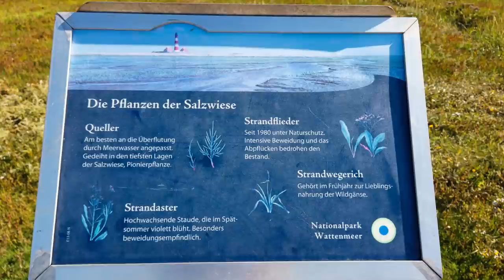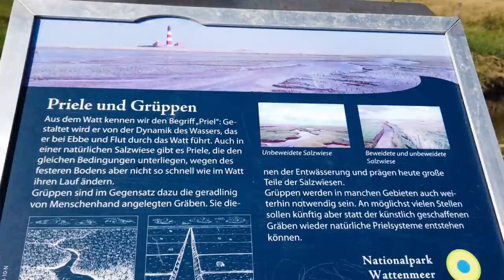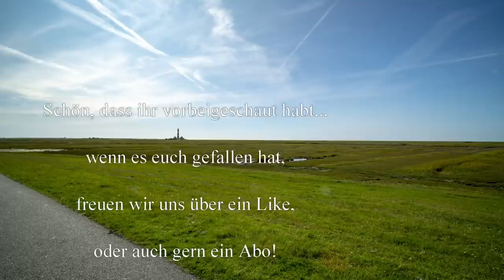Urlaub 2020 #3 Ausflug Westerhever Leuchtturm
Heute fahren wir zum Westerhever Leuchtturm. Es gibt dort eine gute Möglichkeit zu parken und einen Bioladen mit Naturprodukten wie Honig, Marmelade, Käse und Lammfleisch. Die Gegend um den Leutturm ist traumhaft, völlige Stille.. bis auf den Wind und die Vögel. Ein guter Wanderweg führt zum Leuchtturm. Es ist schon ein Stück zu laufen, was aber in dieser wunderbaren Umgebung ein Genuss ist!

Wenn ihr hier oben seid schaut es euch an... es führt ein schöner Radweg entlang dem Deich zum Leuchtturm. Allerdings von SPO 28 km hin und zurück... für trainierte Radfahrer oder mit dem E Bike null Problem.

Liebe Videofreunde!

Amazon Partnerlinks: